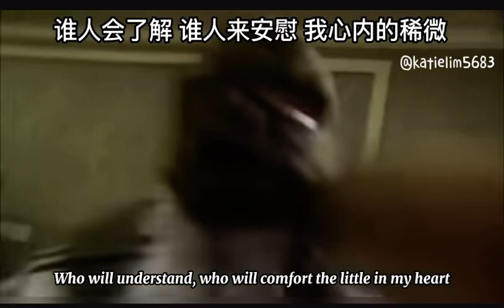葉啟田 《浪子的心情》